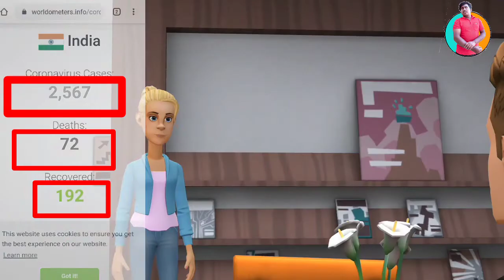Coronavirus Animated Cartoon Video | Coronavirus Tedo Tinang Holko Gojena ? Update In Santali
New Santali Animated Cartoon Video | Coronavirus Tedo Tinang Holko Gojena ? Update In Santali

Joharge
    Inah nutum do Shibu Marndi ar noa channel renij host kanalin.

HI FRIENDS THIS IS BHANJ BAYAR.

This Video Is Only For Social Awareness

MIDJEKHA PLEASE SUPPORT DEKHAOPE.

1.COPYRIGHT
   THIS CHANNE ONLY UPLODED REAL CONTAINT. NEVER UPLOD ANY PAIRETED VIDEO.IMAGE,SONG AND MUSIC BMAY BE COPYRITED.

2.LICENCE
   STANDERD YOUTUBE LICENCE.